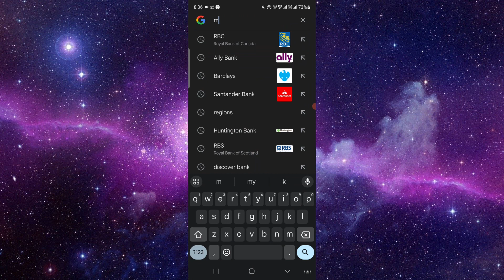✅ How to Withdraw Large Amount of Money from Bank of Montreal (Full Guide)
Planning to withdraw a significant sum from your Bank of Montreal account? Our comprehensive guide provides step-by-step instructions for a smooth and secure transaction. In this video, we cover the process of withdrawing a large amount of money from Bank of Montreal, including important details on withdrawal limits, verification procedures, and best practices.

Key Learning Points:

Steps to withdraw a large amount of money from Bank of Montreal
Understanding withdrawal limits and verification processes
Tips for ensuring security and efficiency during large transactions